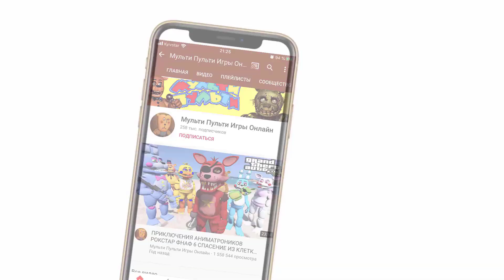GTA 5 FNAF - TOY FREDDY Befriends SIREN HEAD AND SCP 176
Multi Multi Games Online is a game channel for the game Gta 5 with mods. Let-play, passing maps and various fun games in gta 5 online, you can diversify with various modifications and so play is much more fun. You can download mods for super heroes or arrange survival in gta 5 mods with villains in a game with a mod. Mods Animatronics FNAF for GTA 5 everyone will love and can easily install the mod (mod). Bright and interesting gta games with animatronics only on my channel.